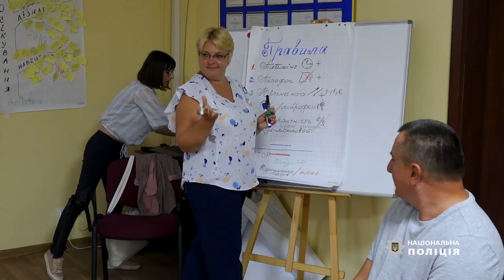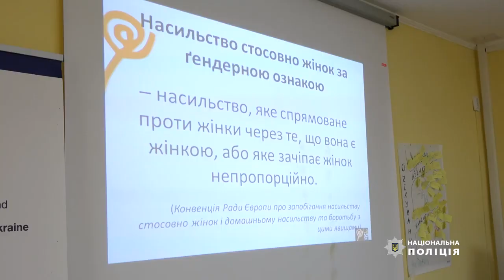Тренінг для операторів служби «102» Івано-Франківської області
Експертки ГО "Ла Страда-Україна" провели дводенний тренінг для правоохоронців і правоохоронниць поліції Івано-Франківської області.

Протягом двох днів оператори та операторки служби "102" спільно з диспетчерами й диспетчерками вчилися ідентифікувати випадки, їхню правильну кваліфікацію, а також на практиці відпрацьовували прийом дзвінків щодо домашнього насильства.

Відео: Поліція Івано-Франківської області.